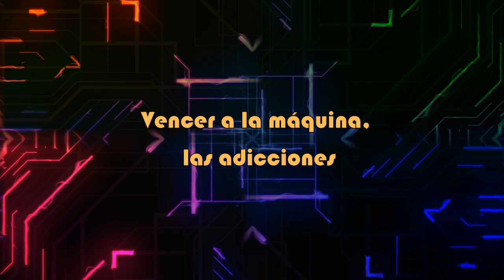Vencer a la máquina, las adicciones